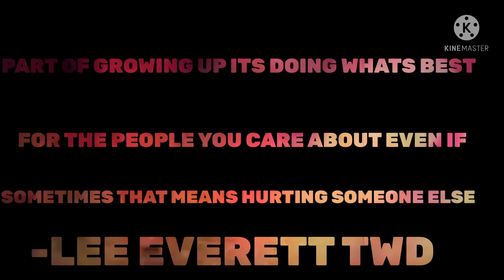Ellie Vs Clementine(TLOU Vs TWD:TTG) Birthday Remake Special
Thank Y’all From The Bottom Of My Heart see you on my 1 year trailer in nine days from now